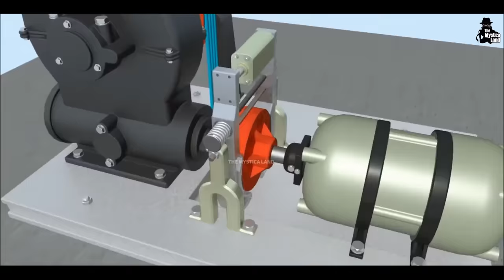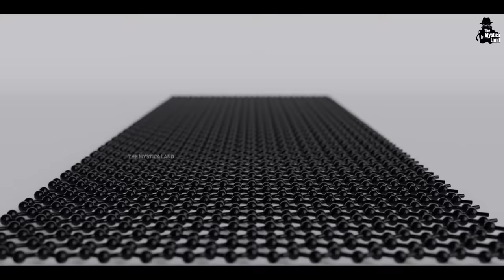अब धरती से अंतरिक्ष तक बनेगी लिफ्ट | How Space Elevator Will Change The World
Video Title : अब लिफ्ट के ज़रिये इंसान करेंगे स्पेस ट्रेवल |  How Space Elevator Will Change The World
Language  : Hindi